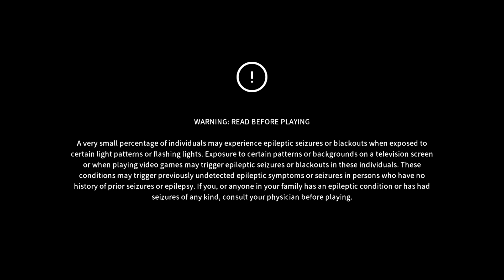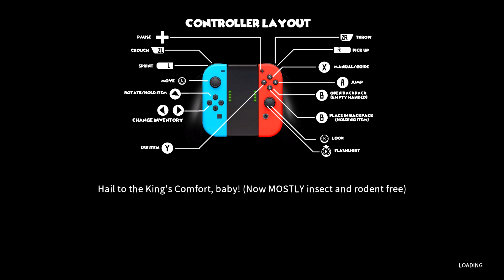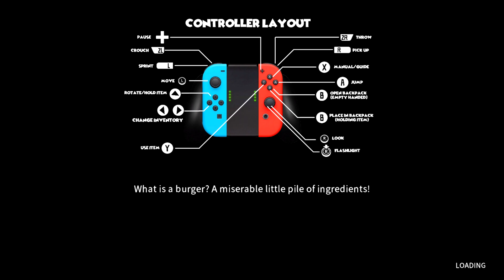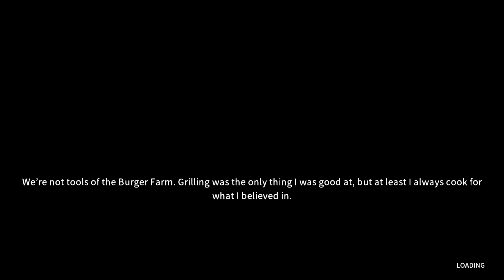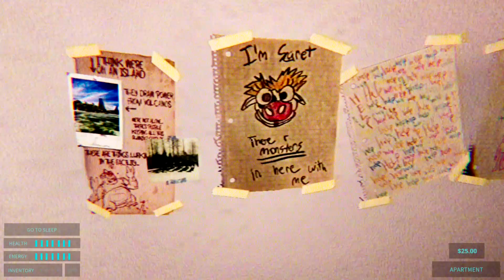Let's Play: Happy's Humble Burger Farm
The best quick overview of this experience would be WTF?!? Part time management, part survival horror, chock full of weird, but also undeniably a bit wonky... it's unique. :)